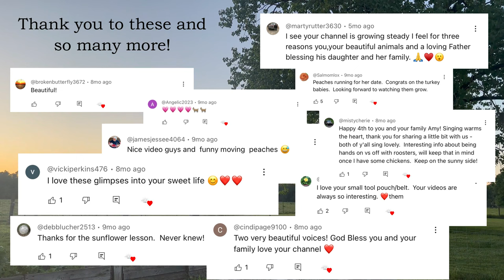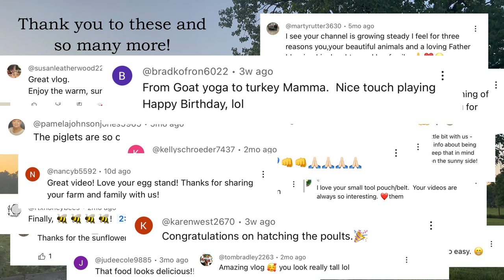RUNAWAY Peacocks (and one YEAR on YouTube!)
Y'all, I should have done this differently... I guess. The PeaCogs are gone, and I don't know if they'll come back. But while we wait, we're doing some gardening. Let's go...

Amazon Wish List:

John 3:16